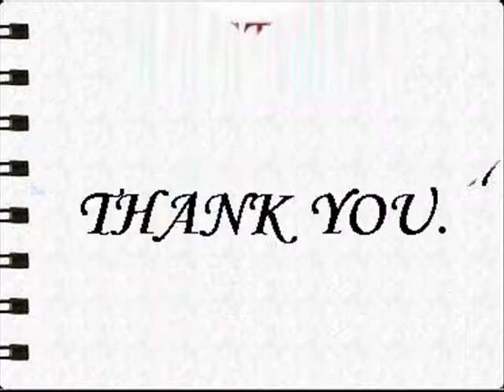Designer Wear Blue & Green Super Net Printed Saree